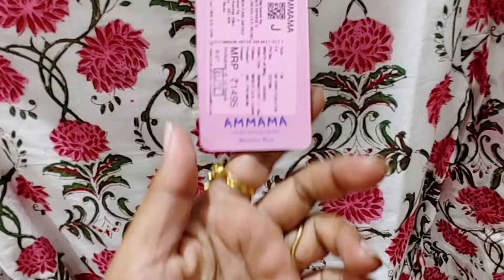The Chennai Silks Ammaaa before & After Maternity Wear New Trending Collections